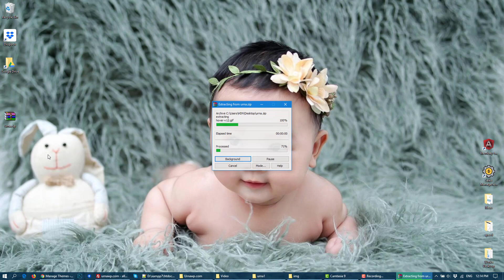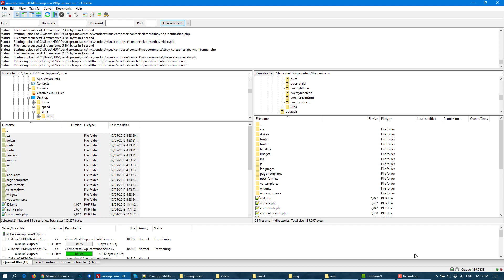[Urna] - Theme Installation via FTP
[Urna] - Theme Installation via WordPress

Documentation | Urna - All-in-one WooCommerce WordPress Theme

⚡️ Urna - All-in-one WooCommerce WordPress Theme 2019
🎯 Get Bundled Price $228 In One Purchase
🎯 One-Click Demo Installation & Easy Customize

We thank you for purchasing our theme. Hope our theme will be of great help for you to succeed. We appreciate your decision to read the manual before the request for our support.

Check out our themes and you can find everything that you need. We always do the best to make our customers be satisfied with our awesome work.